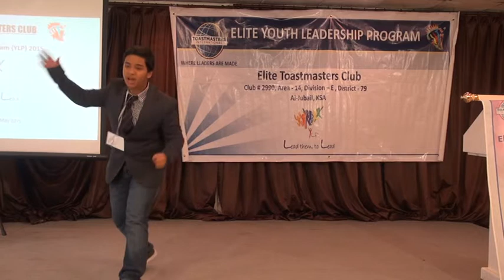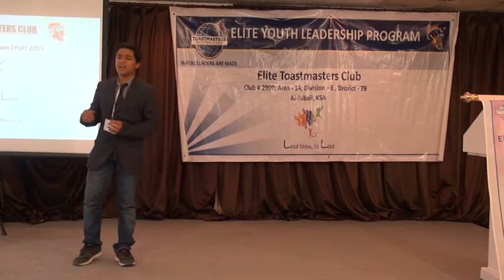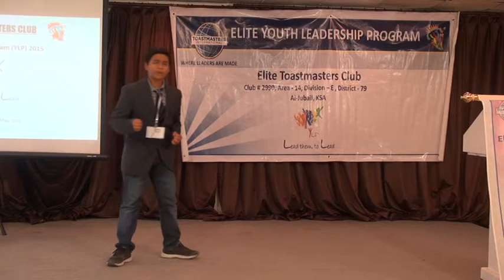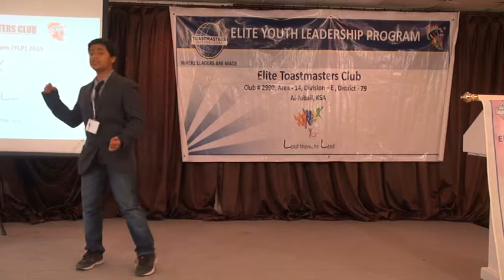IS Ruchit Mathur